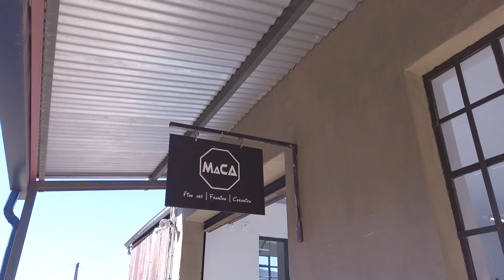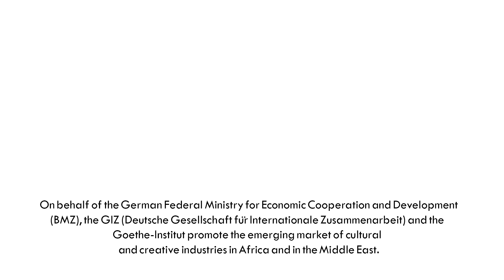Mareledi Centre of ARTS - Cav' Platform Resilience Grant Recipient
The Mareledi Centre of ARTS, Creative Crossroads project, prioritises the arts and social justice. They achieve this with a focus on artistic entrepreneurship and education, accessible training, and a pro-feminist ethos that seeks to implement change using this ideology in the arts. With Creative Crossroads, they want to take this mission statement into practice by bringing together 10-15 artists between ages 18-35.

The project “Cultural and Creative Industries” is implemented by the Deutsche Gesellschaft für Internationale Zusammenarbeit (GIZ) GmbH on behalf of the German Federal Ministry for Economic Cooperation and Development (BMZ) and in cooperation with the Goethe-Institut. It aims to improve employment and income opportunities for creative professionals in Africa and the Middle East.